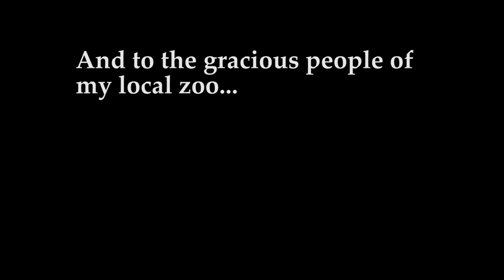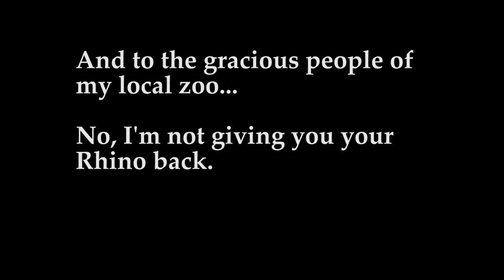BILLY AND THE RHINO | Texas UIL Animation Submission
Inspired by the animated short, "BAMBI MEETS GODZILLA", by Marv Newland.

Made by Patrick Duckworth.